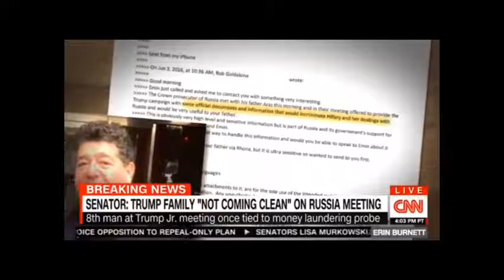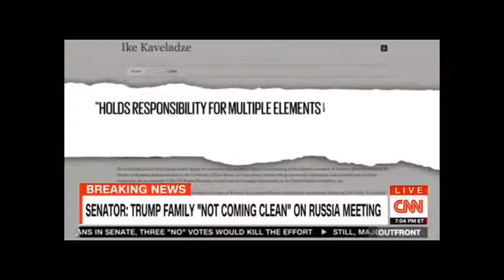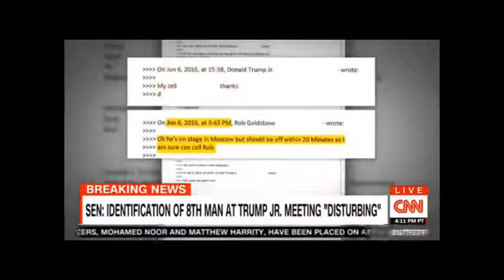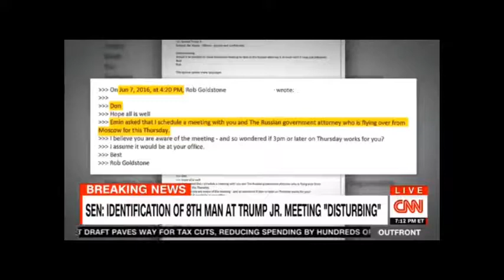Erin Burnett Outfront 7/18/17 - Senator: Trump Family "Not Coming Clean" On Russia Meeting